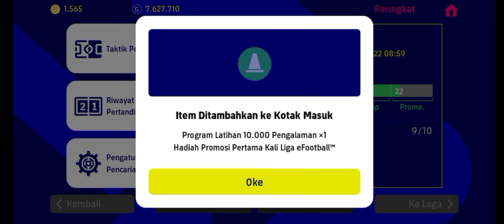AUTO MODE TURNAMEN DILAGA PENENTUAN DIVISI 1 LIGA EFOOTBALL, MUSUH AUTO KABUUURRR 💯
Halo halo rek kali ini saya melanjutkan push rank di liga efootball 2023, yg mana dilaga ini gue harus menang untuk bisa memastikan lolos ke divisi 1. apakah dilaga ini saya bisa menang? hhmmm simak video gameplaynya yaa